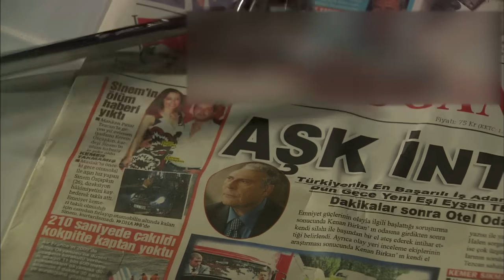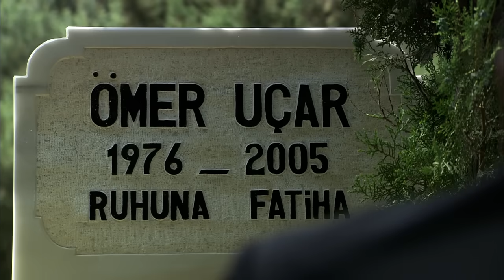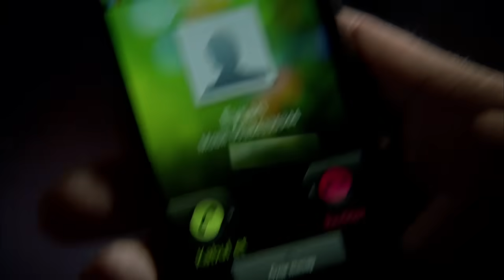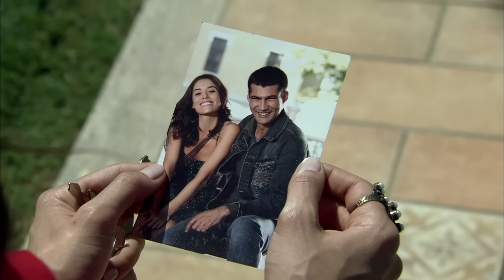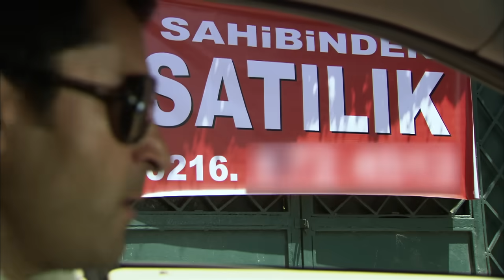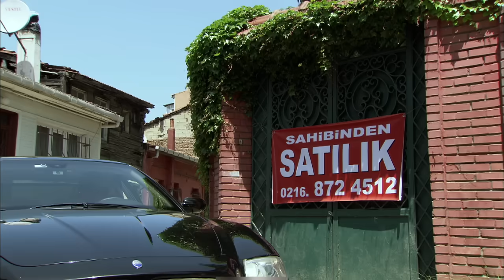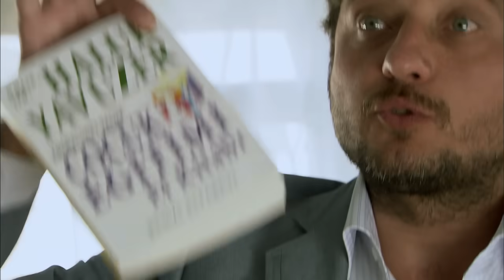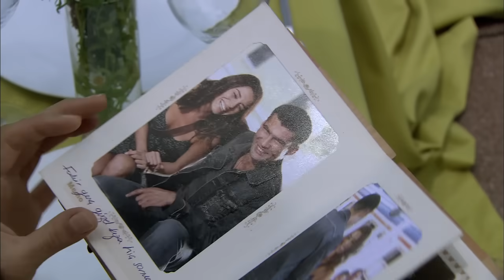Ezel - Ezel 69.Bölüm | İmkansız Aşk Yoktur - HD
Ezel 69. Bölüm Özet

Kenan'ın ölümünden sonra neler olacağı, dörtlünün hayatına nasıl devam edeceği Ezel'in iki dudağı arasındadır. Ve Ezel, bu dörtlüyü dağıtmaya karar verir. Aklındaki şey, sonunda Ömer olabilmek, Ömer'e dönebilmektir. Bunun için önünde bir dizi sınav vardır. Fakat asıl sınavı, en son vereceği sınavında karşısına Cengiz çıkar. Ömer olmak ne demek, Ezel o zaman anlayacaktır.

Yapım: Ay Yapım
Yapımcı: Kerem ÇATAY
Senaryo: Kerem DEREN & Pınar BULUT
Yönetmen: Uluç BAYRAKTAR

OYUNCU KADROSU
Ezel: Kenan İMİRZALİOĞLU
Eyşan: Cansu DERE
Cengiz: Yiğit ÖZŞENER
Ramiz: Tuncel KURTİZ
Mümtaz: Beyazıt GÜLERCAN
Meliha: İpek BİLGİN
Ali: Barış FALAY
Bahar: Sedef AVCI
Şebnem: Bade İŞÇİL
Mert: Kemal UÇAR
Nükhet: Begum BENİAN